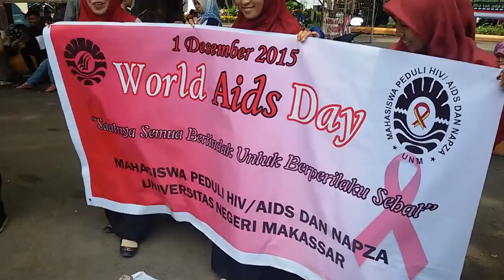Mahasiswi Cantik Ajak Bubuhkan 1.000 Jempol Demi AIDS Day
PULUHAN mahasiswa dari Unit Kegiatan Mahasiswa Mahasiswa Peduli HIV/AIDS dan Napza memperingati AIDS Day, Selasa (1/12/2015).

Puluhan mahasiswa tersebut mengajak mahasiswa, dosen dan bahkan tukang bentor untuk membubuhkan jempol di spanduk berwarna putih.

Selain itu peluhan mahasiswa tersebut juga membagikan stiker dan pita dengan simbol HIV/AIDS.

Aksi tersebut dilakukan di kampus UNM Gunung Sari tepat di pintu keluar menuju Jl Pendidikan.(hasrul)